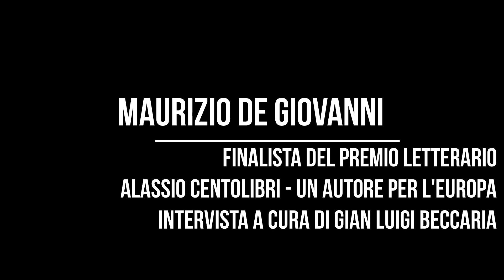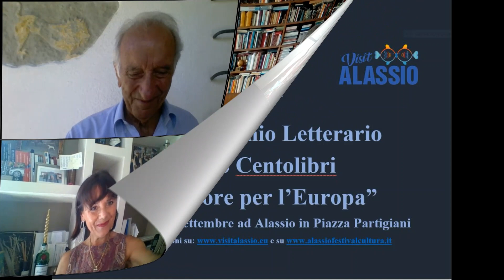Maurizio De Giovanni - Intervista al finalista del premio letterario Alassio Centolibri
In concorso al XXVIII Premio Letterario Alassio Centolibri "Un Autore per l'Europa" con "L'equazione del cuore" - Ed. Mondadori.

Intervista a cura di Gian Luigi Beccaria.